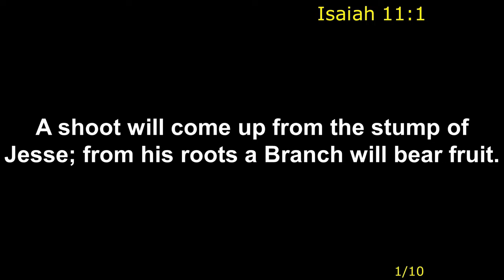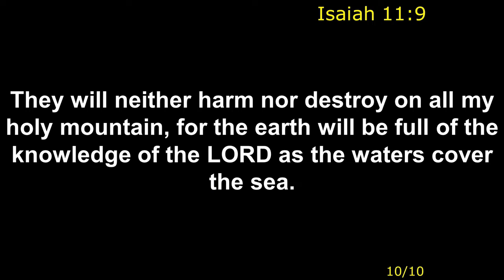Born to change the world Isaiah 11vs1 9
Born to change the world - In this second Sunday of Advent - Keith looks at the promise of what was coming Isaiah 11:1-9 and how this would change everything